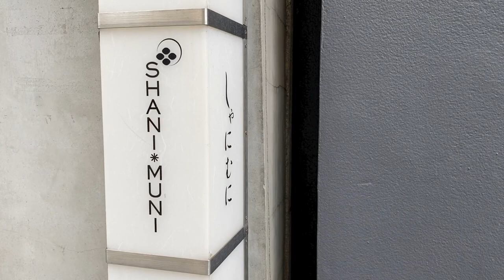【大阪】ジャズが流れる大人の雰囲気で焼肉ランチ。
東心斎橋に炭火焼肉ランチに行ってきました。
静かなジャズが流れるバーのような雰囲気の中でお手頃なランチがいただける人気店です。